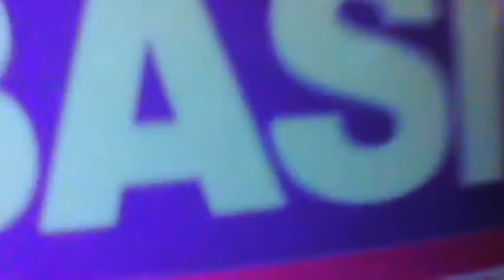Lets Do My Hair** DO IT REAL GOOD** Roots